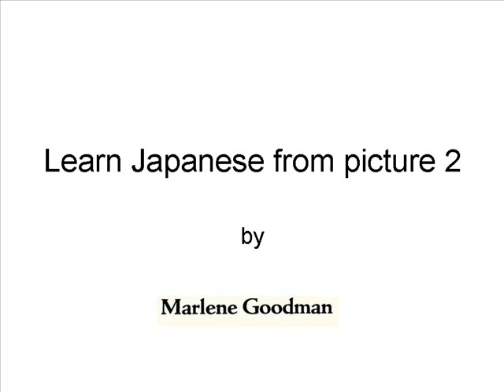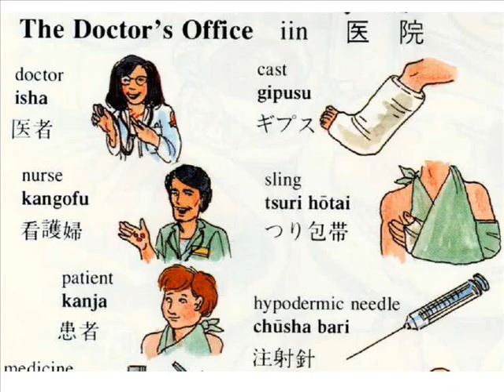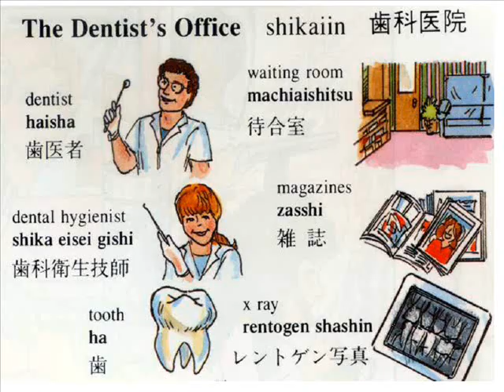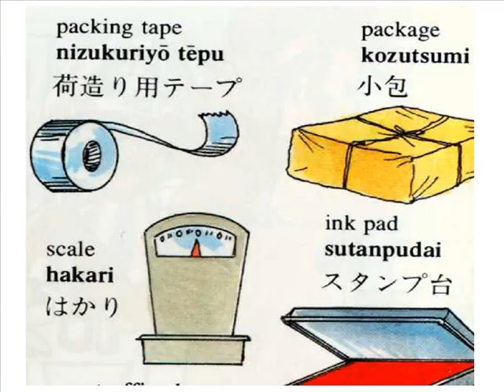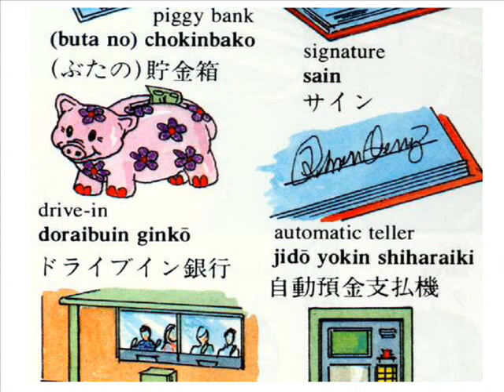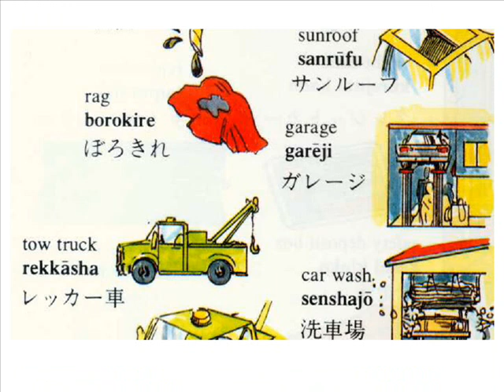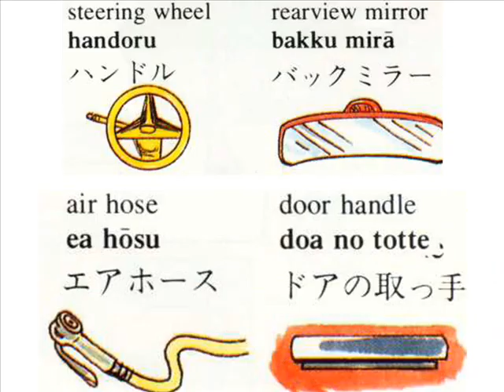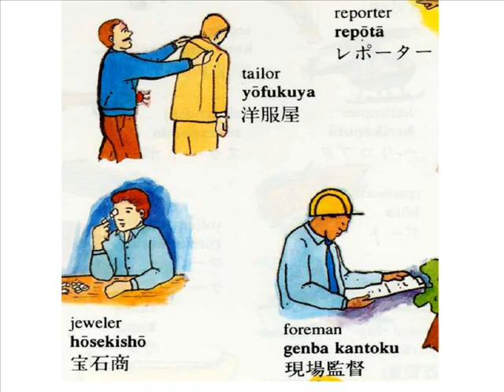learn Japanese from picture 2